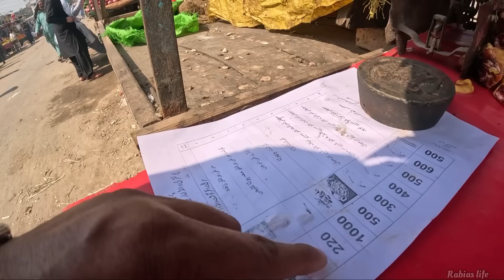Hamare Sath Dhoka Ho Gaya 😮|| Rabias Life || Pakistan Village Life